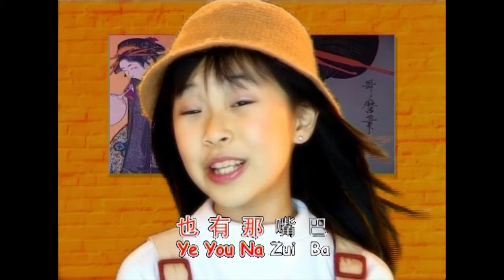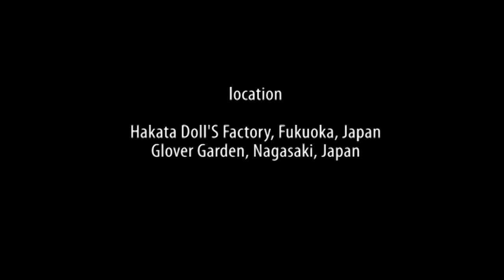Ni Wa Wa - 泥娃娃 - Karyn Susanto